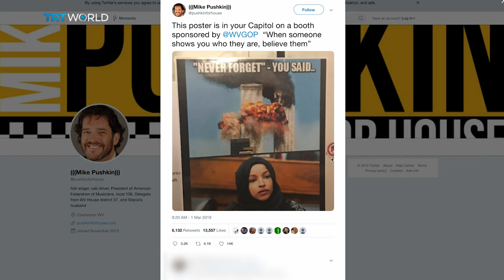Minority Women Politicians: Unfairly targeted?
They're being threatened with murder, rape and assault - and subjected to vicious online abuse. Is enough being done to protect black and other ethnic minority women in politics?

It’s tough getting to the top in pretty much anything. But what if you’re from a minority and you’re a woman, how much tougher is it? And if your choice is politics there’s a lot of personal unpleasantness too. Is it worth the effort?

And here at the Roundtable in Los Angeles is Lark Lo from The Socialist Party USA; writer and journalist Margie Orford; Salma Yaqoob, political activist and former Respect party leader. And Malia Bouattia, Former President of the National Union of Students.